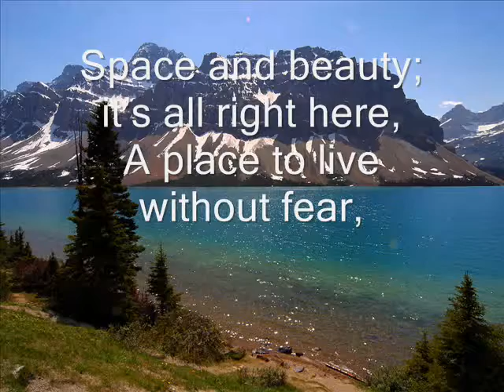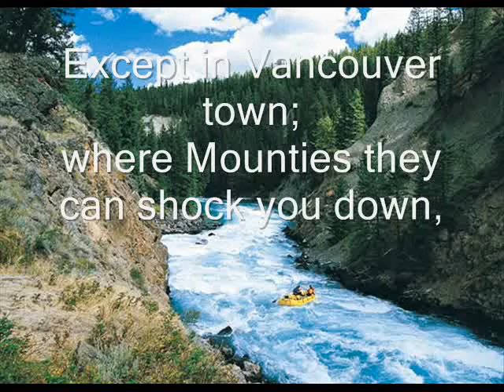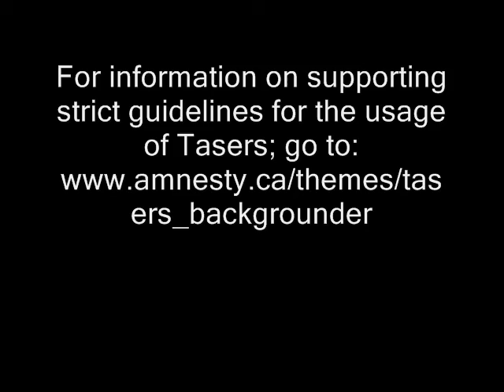Welcome To Canada